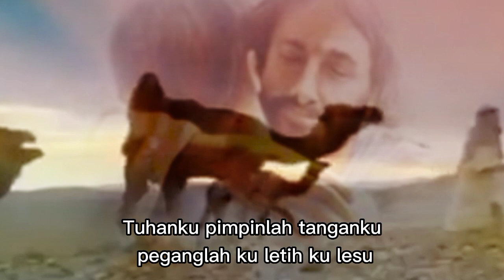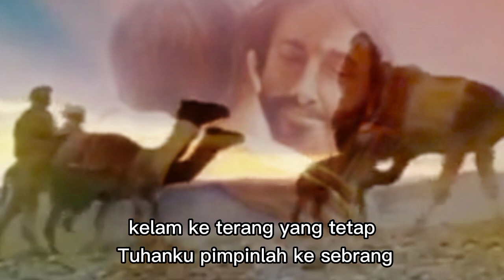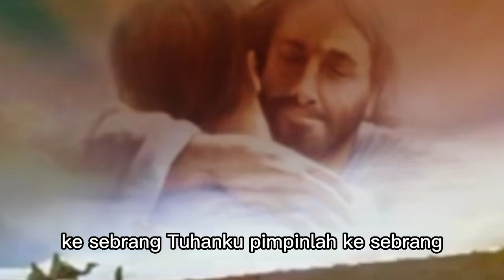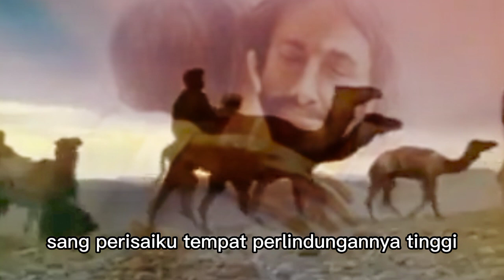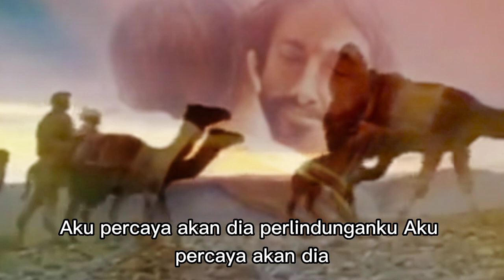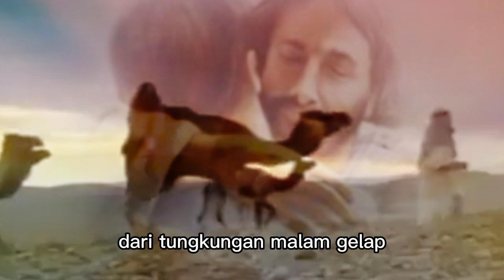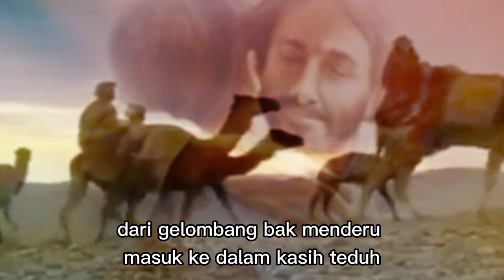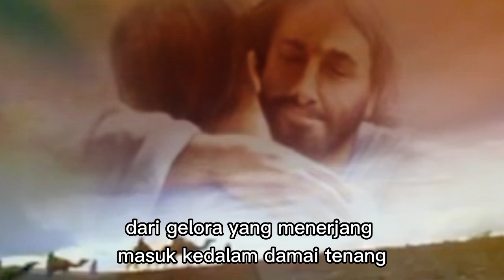Mantap 👍👍paling asyik didengar||Lagu Musik Kolintang||Penyejuk hati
Tuhanku bimbinglah tanganku peganglah. ku letih kulesuh kelumah. lewat malam gelap ke terang yang tetap tuhanku pimpinlah ke seberang, wo ooo uuu .

Bahwa Tuhan juga gunung batuku, bahwa Tuhan juga kota bentengku, bahwa Tuhan juga penolongku  yaitu Allahku gunungbatuku. aku percaya akan Dia perlindunganku aku percaya akan Dia selamatku, aku percaya akan Dia sang perisaiku engkau perlindungan yang tinggi.